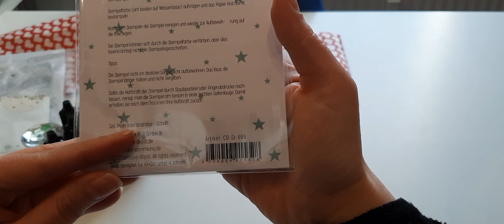Creative Depot Haul